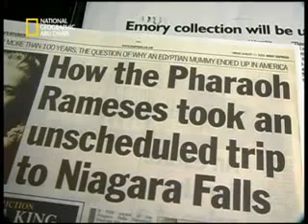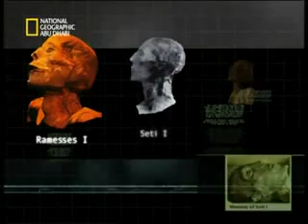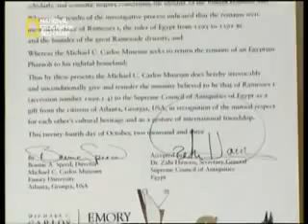Pharaoh's Mummie part 6